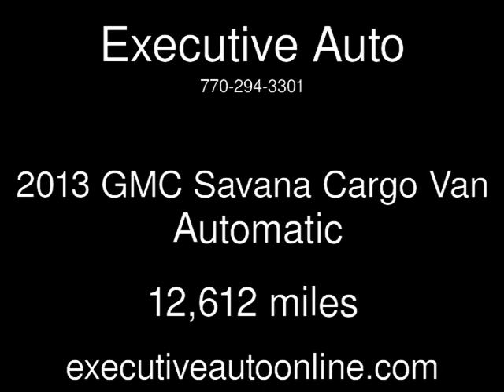2013 GMC Savana Cargo Van Used Cars - Loganville,Georgia - 2016-10-18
See more details about this used car This 2013 GMC Savana Cargo Van with 12,612 miles is for sale at Executive Auto.